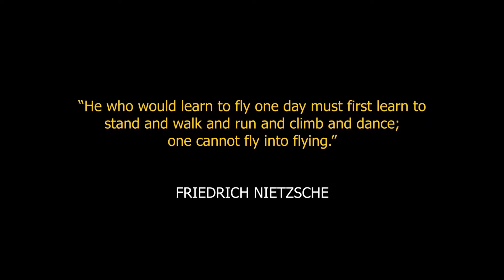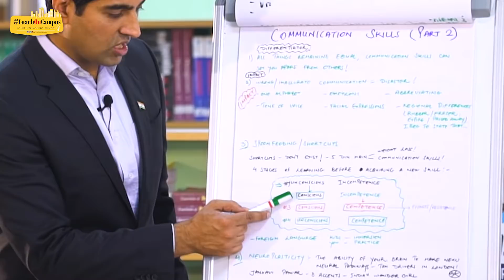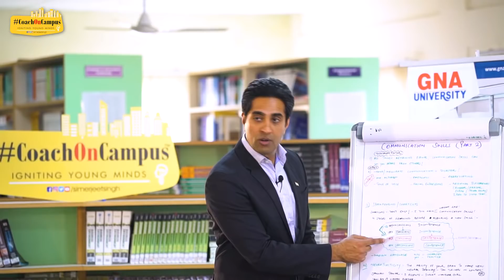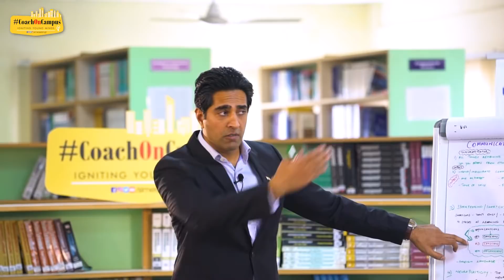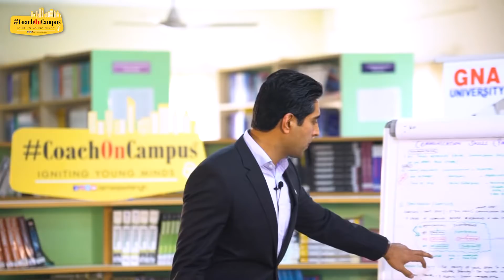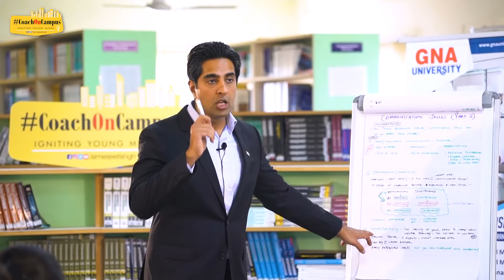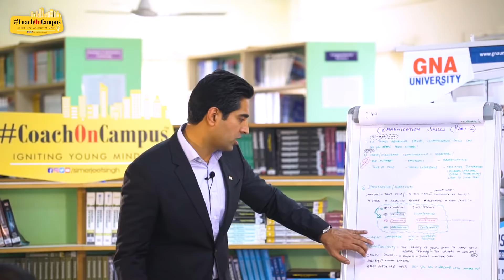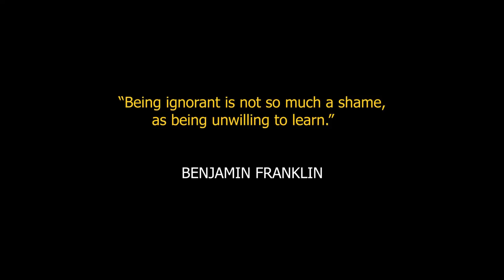4 Steps to Better Communication and Confidence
Can better communication skills change your life? In this dynamic 15-minute video from the popular Coach on Campus series, Simerjeet Singh breaks down how to develop your communication skills into four practical, easy-to-follow steps. Whether you’re looking to boost your confidence, connect more effectively, or improve your English speaking skills, this video is packed with actionable insights that can help you master the art of communication.

Why Are Communication Skills So Important?

Study after study shows that communication is one of the most vital skills for success in any field. It doesn’t matter where you graduated from or the grades you earned—how you communicate your ideas and connect with others plays a huge role in determining your personal and professional success. In today’s world of AI, machine learning, and quantum computing, being able to articulate your thoughts clearly, authentically, and confidently is more important than ever.

Simerjeet takes you step-by-step through the four pillars of communication mastery, making it easier to assess where you are and how you can improve:
 • Understand where you currently stand.
 • Take actionable steps to build your skills.
 • Stay consistent in your practice.
 • Learn to connect authentically with others.

This video isn’t about overnight transformations—it’s about creating a personal roadmap to powerful connections and long-term confidence.

This free resource on YouTube is a testament to Simerjeet’s mission to give back to society by empowering young minds with life-changing skills. In this episode, he draws from his own real-life experiences and decades of expertise as an international motivational speaker. His relatable, conversational style makes complex concepts easy to grasp, and his focus on practical advice ensures you can start improving your communication skills immediately.

About Simerjeet Singh

A globally celebrated keynote speaker and motivational coach, Simerjeet Singh has inspired millions across the world with his unique ability to connect with audiences. Known for his actionable tips and relatable delivery, he combines personal stories with proven strategies to help individuals unlock their potential.

Don’t miss this opportunity to skyrocket your communication skills—watch this video, explore the playlists, and take charge of your growth journey today.